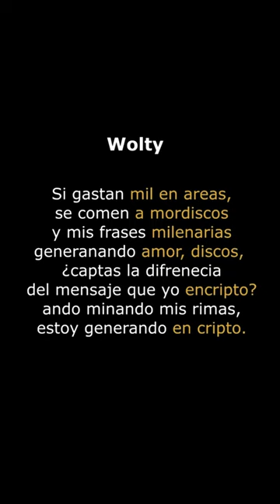Calambur 3 - Parte Wolty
Escucha toda mi música en tu plataforma favorita:
ONErpm.lnk.to/WoltyMusic